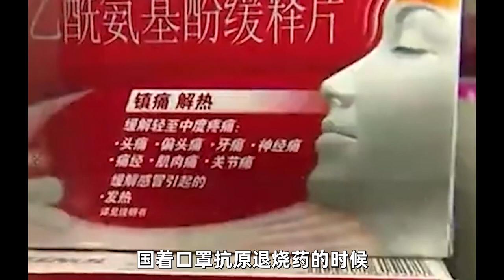接下來，1.2億的中國農村老人，將面臨一場更大的災難